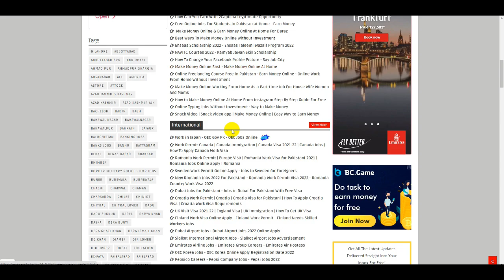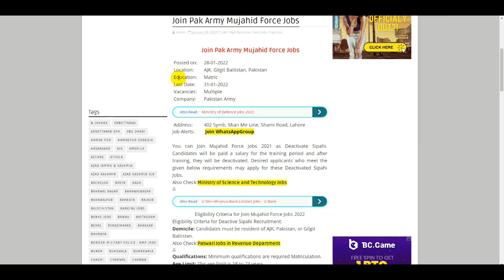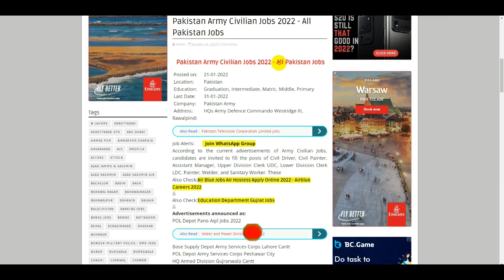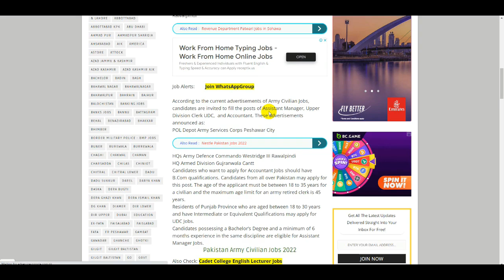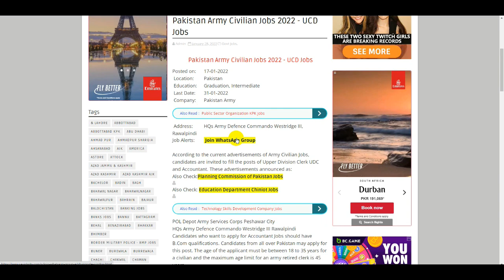Pak Army Jobs 2022 - Pak Army Civilian Jobs - Pak Army Mujahid Force Jobs - Pakistan Army Jobs 2022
Nadra Jobs 2022 - Nadra New Jobs - Nadra Jobs 2022 Online Apply - Latest Nadra Jobs 2022 -Jobs Nadra

Wapda Jobs 2022 - Wapda Assistant Lineman Jobs - TESCO Jobs 2022 - NTDC Jobs 2022 - Jobs In Wapda

Special Police Force Jobs 2022 - Police Jobs 2022 Apply Online - Latest Police Jobs 2022 -Police Job

FIA Jobs 2022 - Federal Investigation Agency - FIA Jobs  Online Apply - FIA New Jobs 2022 - FIA Jobs

20 Govt Departments Announcement Jobs 2022 - Today Govt Jobs 2022 in Pakistan - New Govt Jobs 2022

ASF Jobs 2022 Online Apply - Airport Security Force Jobs 2022 - ASF Jobs 2022 - Join ASF 2022

Hec Jobs 2022 Apply Online - Hec Jobs Advertisement 2022 - Hec Careers - Hec Job Portal - Apply HEC